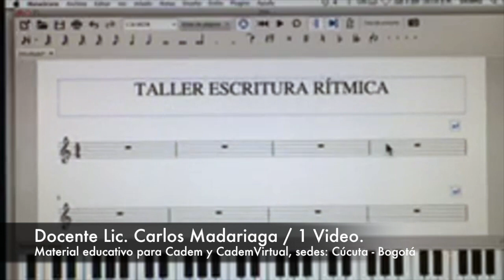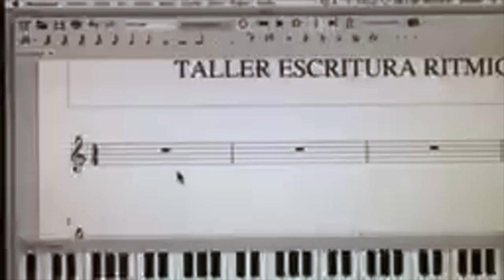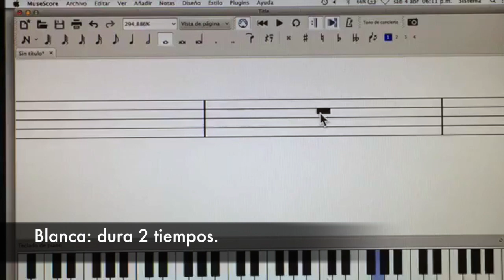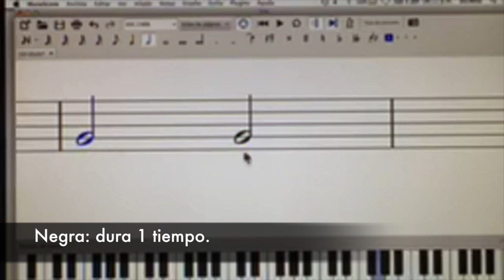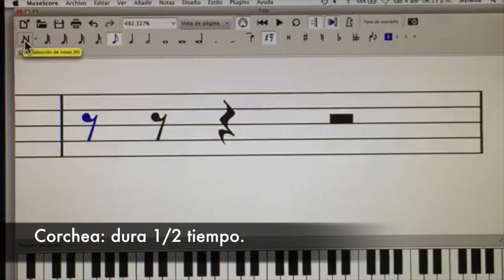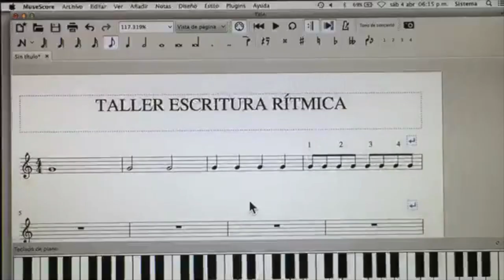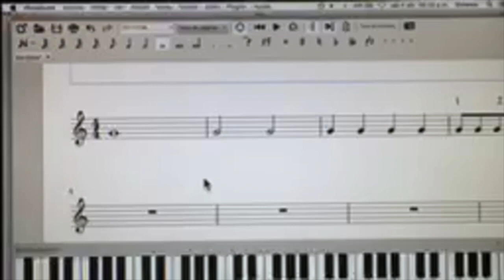Aprende a utilizar las figuras y silencios musicales con el MuseScore. Primer video del Facebooklive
Aprende a utilizar las figuras y silencios musicales con el MuseScore. Primer video del Facebooklive que se realizó en la Universidad Minuto de Dios - Bogotá "Taller de escritura rítmica básica, utilizando el Software MuseScore" con nuestro director Cadem @CarlosMadariaga.